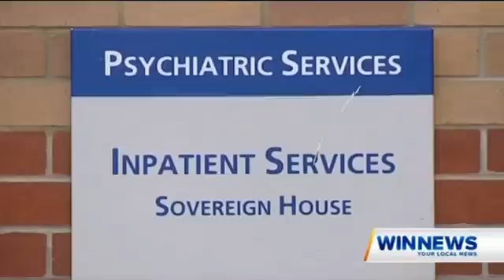WIN News Ballarat (8 Jul 16) weather brisbane